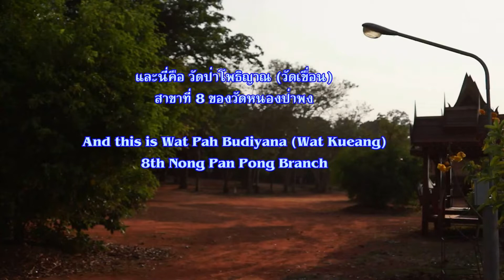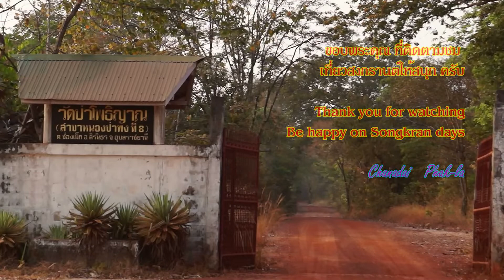เที่ยวไหว้พระ 3 วัด บนเส้นทางช่องเม็ก 2558 2 2015 3 Temple on the way to Chongmek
ตอนที่ 2 วัดสิรินธรวราราม(วัดภูพร้าว) กับ วัดป่าโพธิญาณ(วัดเขื่อน) ว่าไปแล้ววัดทั้งสองนี้ก็ตั้งอยู่ใกล้ช่องเม็กมาก หากท่านอยู่บนทางหลวงสี่เลนสาย พิบูล-ช่องเม็ก มุ่งหน้าไปทางช่องเม็กเนินสุดท้ายเกือบถึงช่องเม็ก คือจุดที่มีทางแยกซ้ายมือขึ้นวัดภูพร้าว ส่วนขวามือเป็นทางแยกลงไปวัดเขื่อน ขึ้นภูพร้าวก็ไม่ไกลครับ เกือบ 2 กม. ส่วน ลงไป วัดเขื่อน ไม่แน่ใจว่ากี่กิโล ไม่น่าจะเกิน10กิโล แต่ที่แน่ๆ เข้าเขตวัดเมื่อไหร่ท่านจะพบกับป่าที่อุดมสมบูรณ์มาก ยิ่งถึงชายฝั่งของอ่างเก็บน้ำของเขื่อนสิรินธรกับได้ขึ้นแพที่ทำเป็นศาลาการเปรียญแล้ว รู้สึกเลยครับว่า ถ้าไม่มาถือว่าพลาดแล้ว ส่วนวัดภูพร้าวไม่ต้องพูดถึงล่ะครับ เข้าชมเองเลยดีกว่าแล้วไปช่องเม็กอย่าลืมแวะล่ะกัน
1080HD